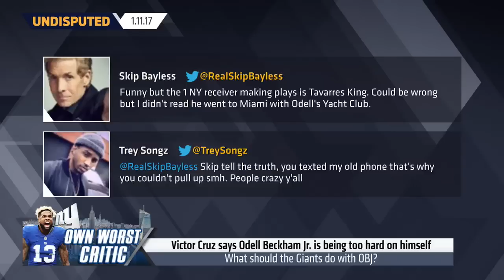Ray Lewis gives his unique advice for Odell Beckham Jr.| UNDISPUTED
Find out what Ray Lewis would have said to Odell Beckham Jr. before his Miami boat trip.